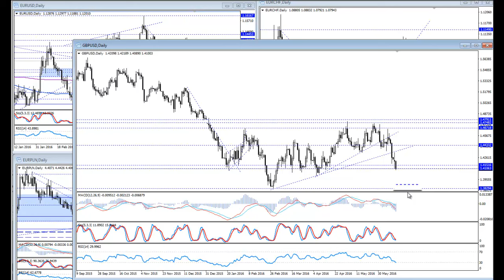Komentarz walutowy BossaFX 14 czerwca 2016r.